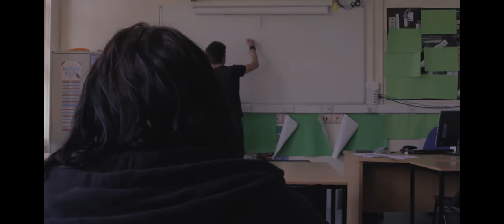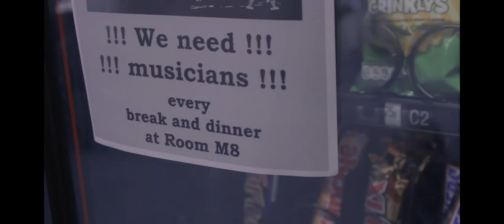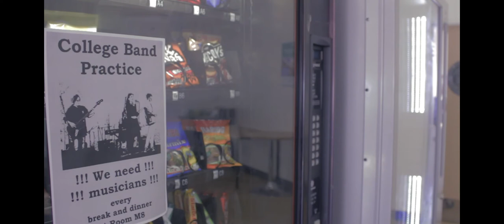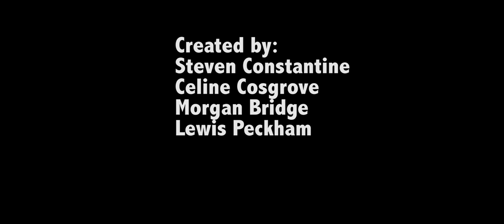A vision of life - Short Film